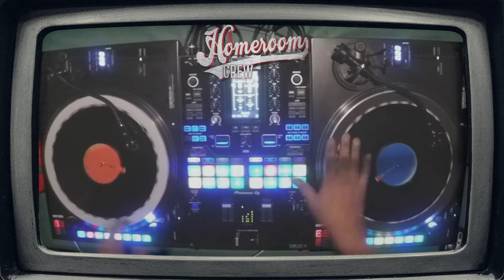BJIOS Homeroom Crew Eric B is President Challenge